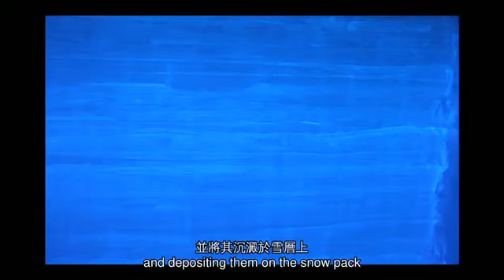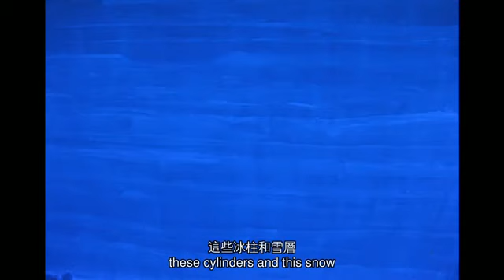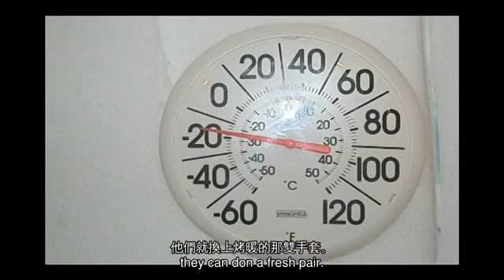TED 中英雙語字幕: Lee Hotz帶你走入南極的時光機中